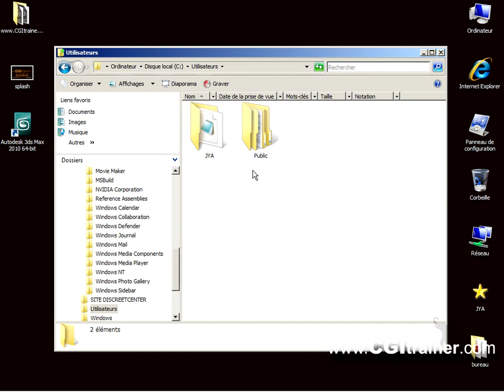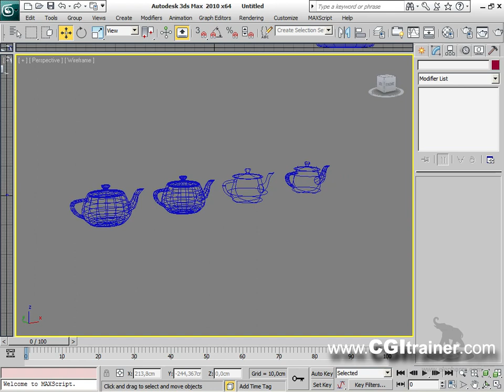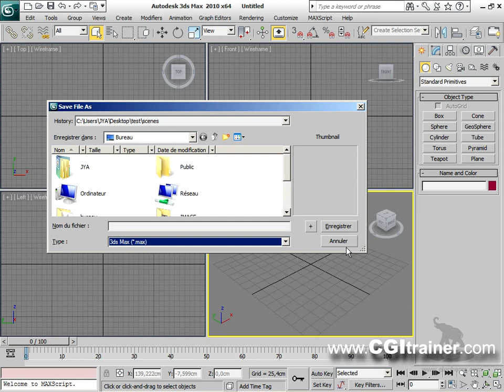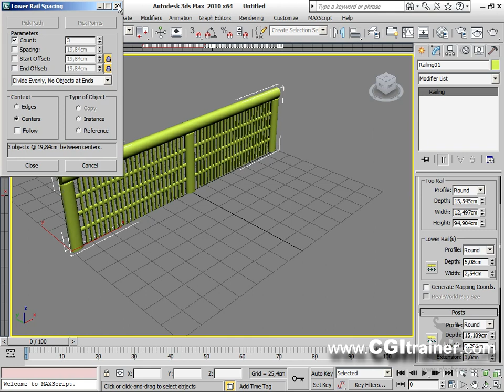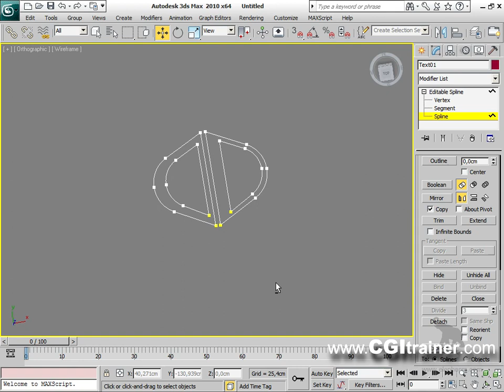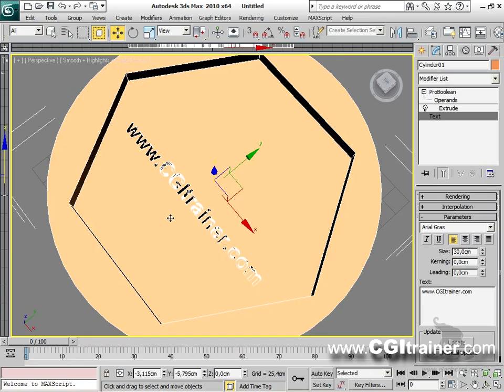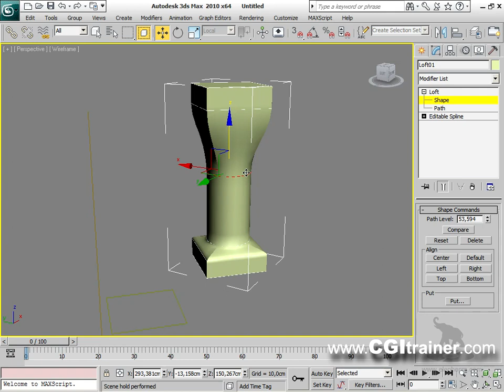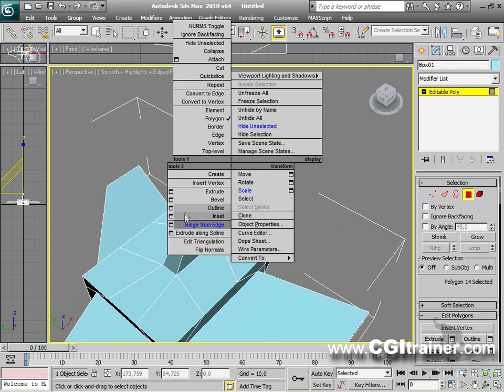Les bases essentielles sur 3DS MAX 1/5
Première vidéo d'une série consacrée à 3dsMAX
INDISPENSABLE pour les débutants avant d'aller plus "loin"...

Étant donné que 3ds MAX n'a pas évolué depuis plus de 10 ans concernant certains outils...cette vidéo est toujours d'actualité ;)